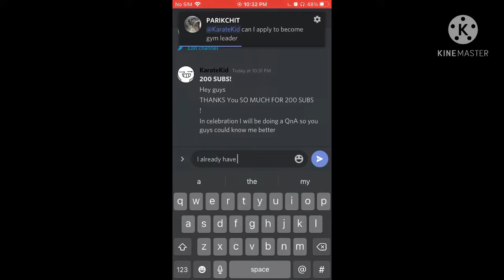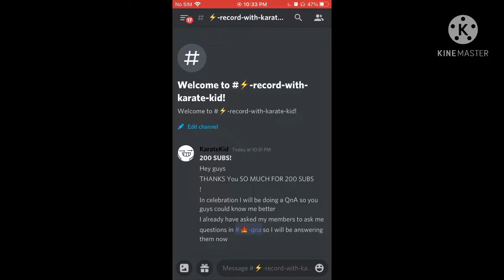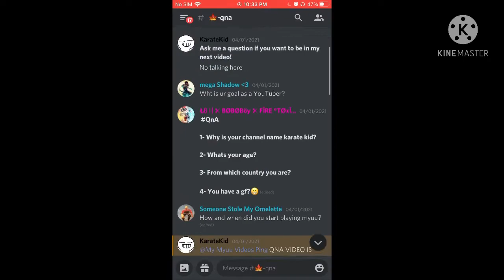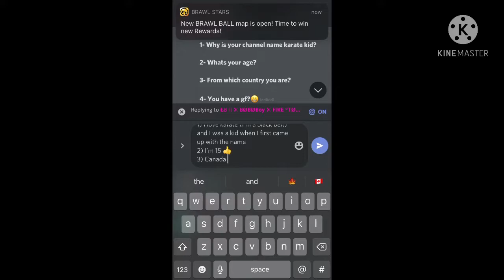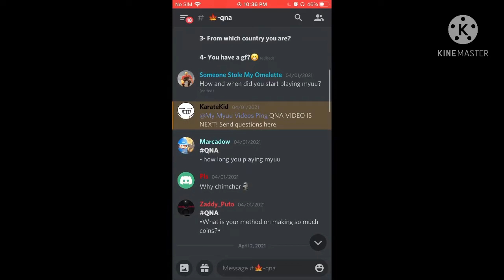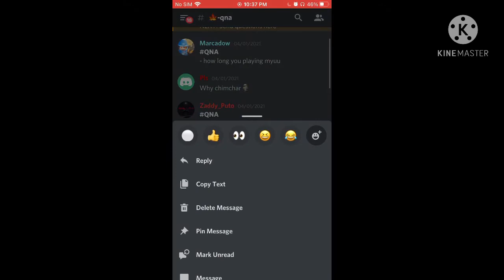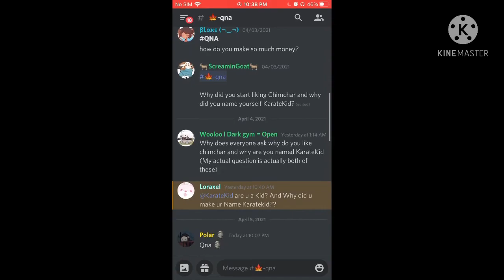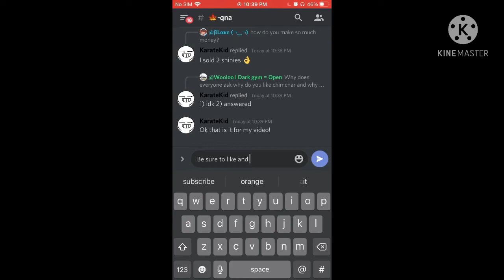200 SUB SPECIAL! (QnA Myuu discord bot)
So people in my server asked me questions about myself and I’m answering them in this video! This is also a voice reveal ig.